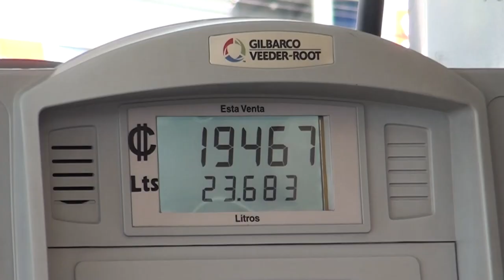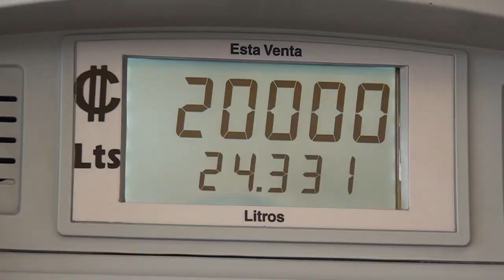Enero llegaría con una nueva rebaja en los precios de los combustibles